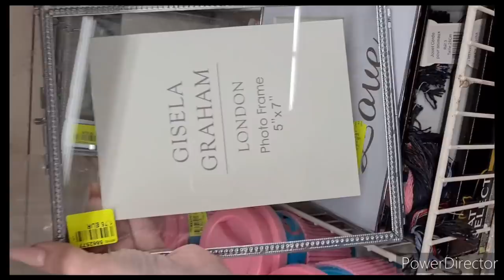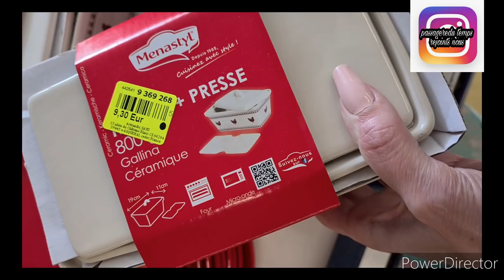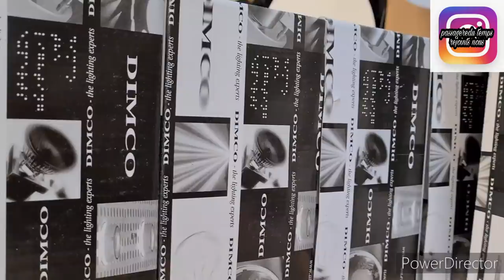NOZ ARRIVAGE DECORATION VAISSELLE 21octobre 2020#noz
namasté on se retrouve
a noz NOZ pour les arrivages et nouveauté
vaisselle
décoration
maison

pour toutes collaborations je serai ravie de présenter vôtre site et articles
cordialement isabelle